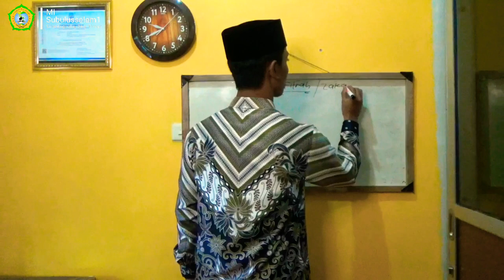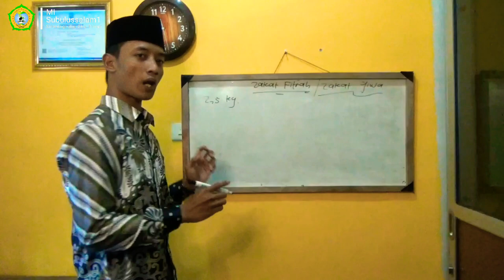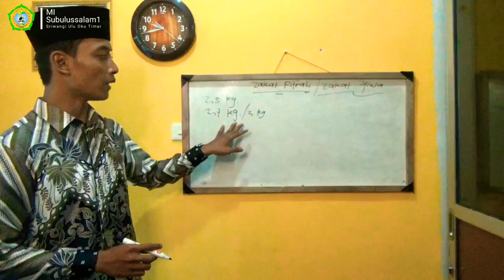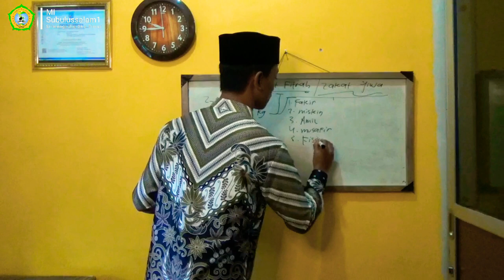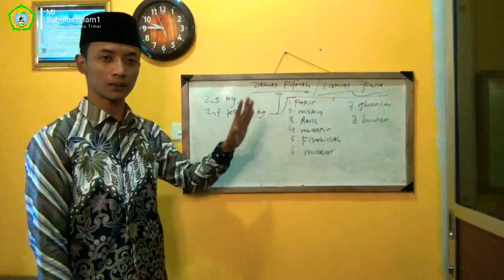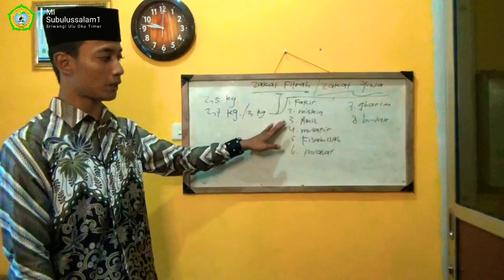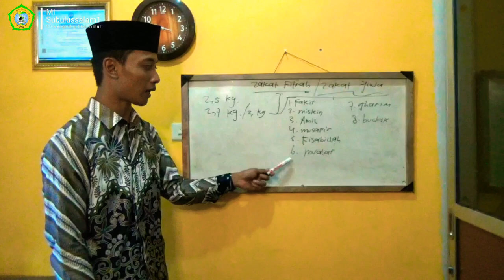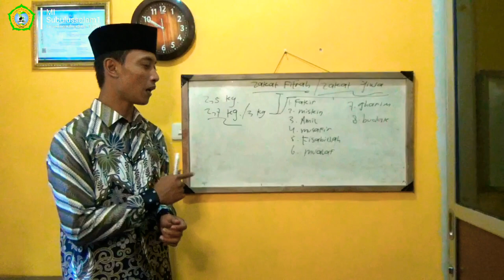Yuk belajar FIQIH seru banget | micro teaching // Kls-4 MI/SD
Dengan video kali ini
" Bpk HUDI ALMANSYURI"
Akan mengulang/mengulas kembali beberapa mata pelajaran yang telah di ajarkan di sekolah guna untuk mengajak para murid agar selalu belajar dirumahnya masing2...
selamat belajar. 😊
Pelajaran : FIQIH (kurikulum 2013)
materi.     : "ZAKAT FITRAH"
Buku.        : FIQIH
halaman  : -